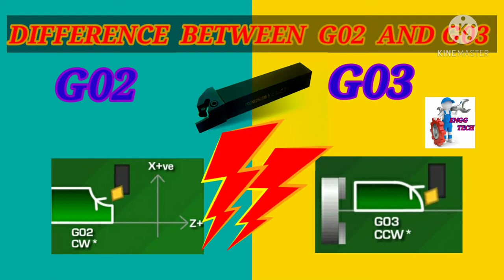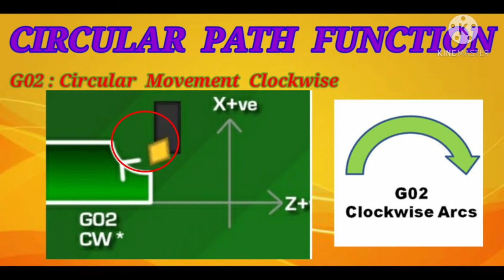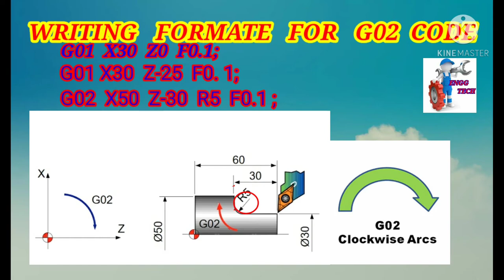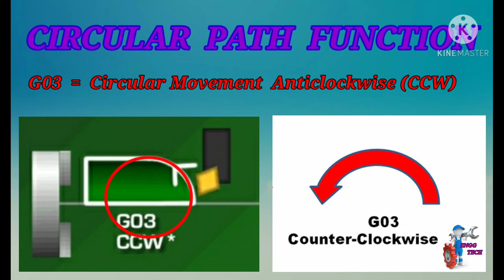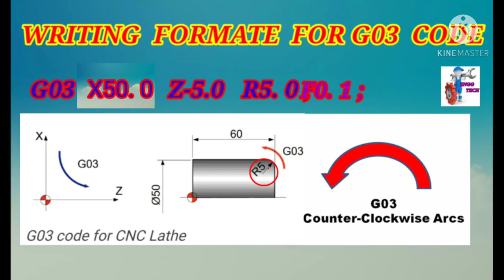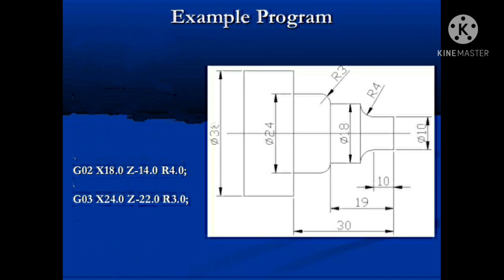DIFFERENCE BETWEEN G02 AND G03 CODE OF CNC || circular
In this video I have explain about cnc fanuc code.

In this video I have explain about G02 and G03 code and the difference between them.

I will give you full knowledge about cnc code.